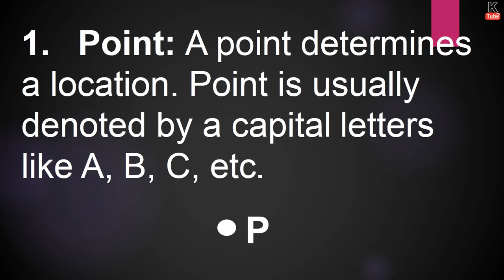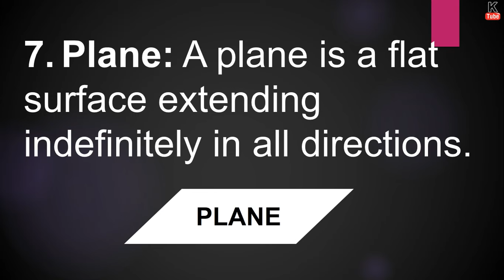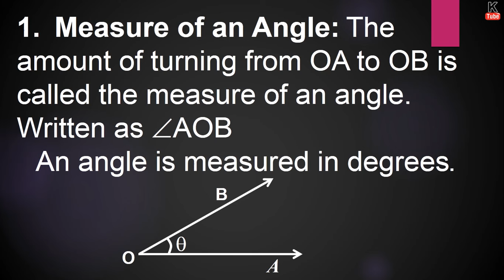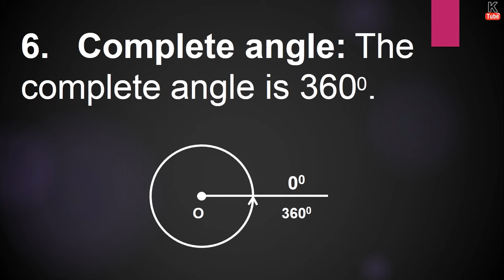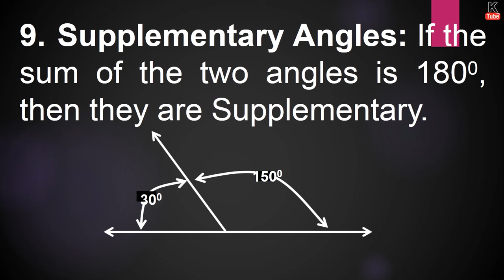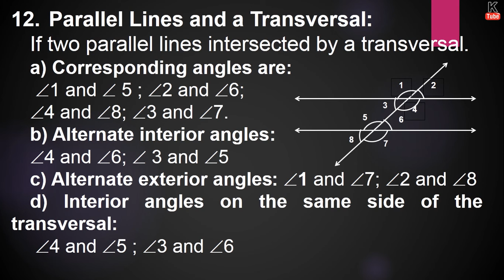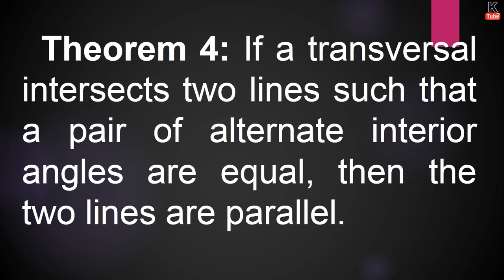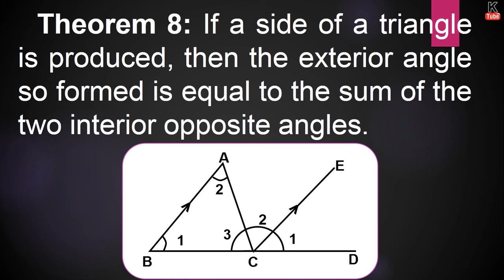Geometry || Lines and Angles-part 2 || Mathematics Formulas || Lower to Higher Level